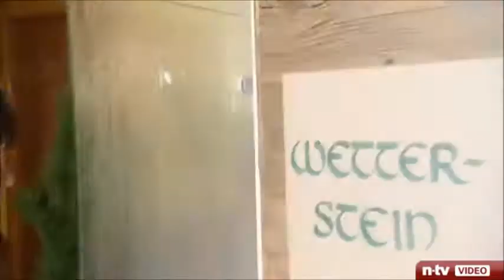WELLNESS IST NICHT IMMER WELLNESS - WELLNESS KEIN GESCHÜTZTER BEGRIFF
WELLNESS IST NICHT IMMER WELLNESS. Wellness ist kein geschützter Begriff.

Auch wenn keiner weiß, was Wellness nun eigentlich genau ist - eines ist sicher: es hat sehr viel mit Wohlfühlen und Entspannung zu tun. Und es ist mehr als z.B. nur eine Massage. Das Ambiente spielt eine Rolle, Umgebung, Natur, Ruhe, klare Luft und die insgesamt harmonische Atmosphäre.

Ein englischer Edelmann soll den Ausdruck "Wellness" erstmals verwendet haben, um Lebenslust und Gesundheit seiner kleinen Tochter zu beschreiben. Das war 1654...

Wellness ist die faule Schwester der Fitness, hat mal ein gemeiner Mensch behauptet. Wahrscheinlich war das ein Trimm-Dich-Fanatiker, der sich nur wohl fühlt, wenn der Schweiß nach ausgedehntem Jogging perlt. Dabei muss man sich nicht unbedingt abhecheln, um Kreislauf und Stoffwechsel einzuheizen. Viel einfacher funktioniert das beispielsweise mit einem Besuch in der Sauna.

Wellness Hotels sollen 6 Elemente erfüllen: Fitness, Wasser, Wärme, Schönheit, Ernährung und Entspannung.

»Wellness ist das friedliche Aufrüsten des Körpers, um im Krieg der Eitelkeiten standzuhalten«, sagt der Psychologe Bernd Kielmann, der in Hamburg das Ausbildungszentrum der Deutschen Gesellschaft für Verhaltenstherapie leitet. Wellness sei zum Taktgeber geworden in einer von der Orientierungslosigkeit des Einzelnen geprägten Gesellschaft.

Man kann es auch als Ersatzreligion bezeichnen: Was in der Kirche die Kniebeugen sind, sind im Fitness-Studio die Rumpfbeugen. Die Tafelkerzen wurden durch Duftkerzen ersetzt, statt auf Marienbilder blickt der Mensch auf Monitore vor dem Laufband.

Es gibt Propheten, Gebote und Glaubensbekenntnisse. In der Kirche weiß der Gläubige allerdings ziemlich genau, was ihn erwartet, egal, welche er betritt.

In den Wellness-Oasen ist das anders: Wer dem Jünger die Hand auf die Schulter legt, kann ein Scharlatan sein. Und da der Wellness-Markt immens wächst, wächst auch die Zahl der Scharlatane.

Man muss nicht sonderlich sensibel sein, um zu erkennen, dass der Wohlfühlmarkt deshalb so erfolgreich ist, weil der Mensch es nicht erträgt, dem Ende ins Auge zu sehen. Mit Marathonläufen, Massagen und Meditation versucht er es hinauszuzögern. Aber Wellness ist, wie Psychologen sagen würden, ein negativer Verstärker, weil der seelische Spannungszustand nicht beseitigt werden kann. Was macht der Mensch? Er erhöht die Dosis.

Glaubt man den Trendenthusiasten, liegen bereits drei von fünf Nachbarn täglich in Schlammpackungen, wird eine ganze Nation bald im Bademantel rumlaufen. Dass das böse ins Auge gehen kann, zeigt der kurze Blick in die Geschichte: Eine wirkliche Badewelle gab es im 3. Jahrhundert nach Christus, als in Rom die berühmten Caracalla-Thermen mit einer Fläche von 140 000 Quadratmetern eröffnet wurden. Nachmittags ertönte ein lauter Gong, die Tore öffneten sich, Hunderte von Besuchern stürmten die Badeanlagen. Alte und Junge, Sportler, Flaneure und Prostituierte. Die Baderituale nahmen neurotische Züge an.

Manche Müßiggänger badeten mehrmals täglich, selbst nach Besuch der Thermen stiegen sie vor dem Abendessen nochmals in die eigene Wanne. Caracalla ordnete schließlich an, die Thermen die ganze Nacht über zu öffnen. Kritiker bezeichneten den Badetrend als »Volksverdummung«, monierten die materialistische Lebenseinstellung und die »Verweichlichung der Sitten« wegen zunehmender Promiskuität.

Der Patriarch von Konstantinopel, Johannes Chrysostomus, erließ im 4. Jahrhundert ein generelles Badeverbot

Wellness führt auch heute zu einer Art Volksverdummung. Die Wohlfühlwelle erklärt das Auf-den-Körper-Hören zum obersten Prinzip, nicht nur für die Frau.

Von Clopapier bis Benzin, es wird wirklich Alles als Wellness verkauft. Die Sauna hat es schon vor tausende Jahren gegeben und wird es noch in tausenden Jahren geben, ob der Wellness-Schmarrn tausende Jahre übersteht ist eher fraglich.

Die Reiseindustrie laboriert an Qualitätskriterien für den Wellness-Urlaub. Die »Goldene Nasszelle« könnte man das nennen und jährlich den Bademantel-Oscar verleihen.

An Gütesiegeln scheitert die Branche jedoch schon seit Jahren und wird es wohl weiterhin tun. »Ich bezweifle, dass die Industrie ein Interesse daran hat«, sagt Lutz Hertel. »Unangenehme Wahrheiten könnten ans Licht kommen.« Wellness hat sich im Markt verselbstständigt.

Das Problem ließe sich charaktervoll lösen: Schafft den Begriff schnell wieder ab und fühlt Euch wohl und geht wieder in die Saunen!

Meinung von Psychologe Bernd Kielmann, Lutz Hertel und von Georg Danter.